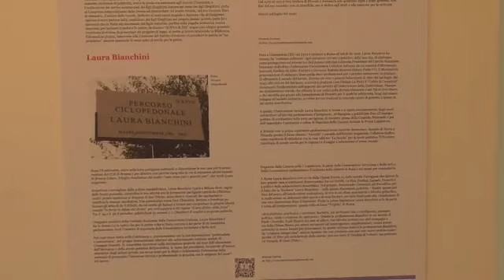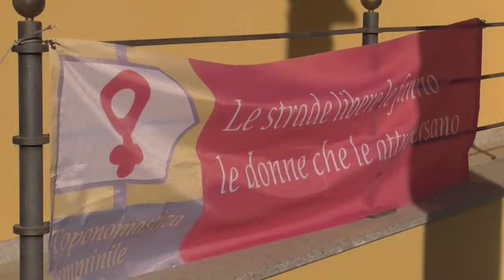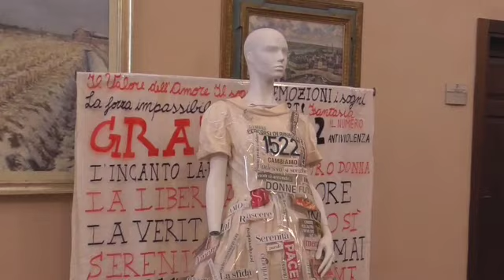TRENTENNALE IN 'VELO ROSSO'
Due le mostre allestite in Provincia a Lodi sino ai primi di aprile